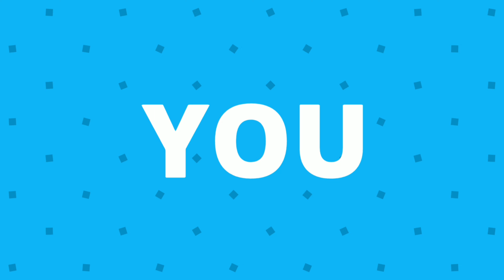1BHK Flat Sale At Indralok, Bhayander/ Main Junction Of Mira Bhayander/ Amenities In Complex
Now Book Your Dream Home In Tallest Tower Of Mira Bhayander, Indralok Bhayander East

Pay 2% Down Payment & Rest By Bank | Nearing Possession

Construction Status : 39Floor Slab Completed - 27/06/2024

✔ 39Storey Tower | Luxury Amenities |

🏠 1 BHK - 440SQ.FT U-Carpet Area

🏠 2 BHK - 580Sq.Ft U.Carpet Deck Flat

🧿 Price Negotiable Are Negotiable Depend On Payment Schedule

Full Cheque Payment
Work in Full Swing
Project approved by all Leading banks
10Mins To Bhayandar Station
15Mins To Mira Road Station
Nearby Hospitals, Super Market, Malls, Hotels, School, College

Internal Amenities
Vitrified Flooring
Branded Elevators
24 X 7 Security System
Branded CP & Sanitary fittings
Swimming Pool
Yoga/Meditation Room
Indoor Games Room
Gymnasium
Multi-purpose Hall
Kids play area
EXPLORE MORE OPTIONS RESALE & NEW PRODUCT

1) - 2BHK Resale Salasar Wood, Miraroad

2) - 2BHK Kalpatru Srishti Namaah Mira Road

3) - 2BHK Resale Prem Nagar, Shanti Garden Mira Road

4) - 1BHK New Ready To Move Exocita By Salasar Mira Road

5) - 1BHK Terrace Flat At Indralok, Bhayander

6) - 1BHK Resale MICL Highway, Mira Road

7) - 1BHK New Booking, Deepak Hospital Road, Mira Road

8) - Vihang Luxuria, Mira Road

9) - 2BHK In 75Lacs At Mira Road

10) - Shree Ramkrishna Garden, Mira Road

You Can Visit To Our Office:

S.K PROPERTIES
Office 1: N/17/58, Sonam Paradise Chs Ltd, Old Golden Nest, Phase III, Opp Mauli Banquet Hall, Mira Bhayandar Road, Mira Road (E)

Office 2 : 7, Vandana Pearl Chs, Opp.Samriddhi Bldg, Indralok Phase 6, Bhayander (E) - 401105